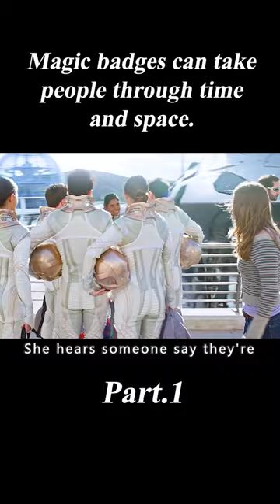Magic Badges Can Take People Through Time and Space.1/3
Movie Name:Tomorrowland

Summary:Bound by a shared destiny, a teen bursting with scientific curiosity and a former boy-genius inventor embark on a mission to unearth the secrets of a place somewhere in time and space that exists in their collective memory.

Director
Brad Bird
Writers
Damon Lindelof,Brad Bird,Jeff Jensen
Stars
George Clooney,Britt Robertson,Hugh Laurie